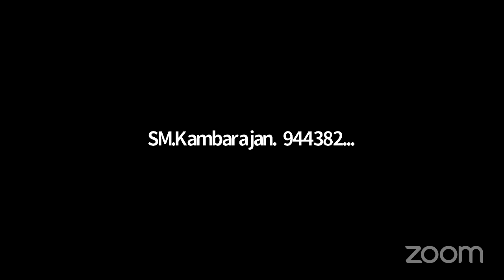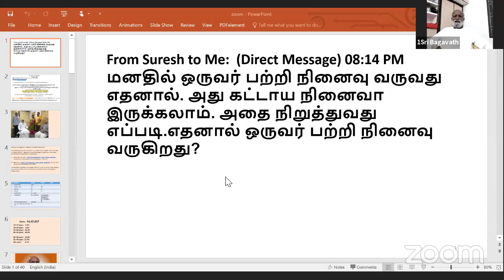நல்ல நிலையை அடைய என்ன செய்ய வேண்டும்?. கேள்வி-பதில் 02/05/2021 ஸ்ரீ பகவத் ஐயா Sathsang